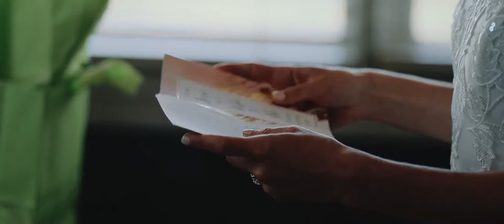Nashville Wedding Video - Autumn Crest Farm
David + Leigh got married in Nashville, TN at Autumn Crest Farm. To book your destination or Nashville wedding video, you can visit us